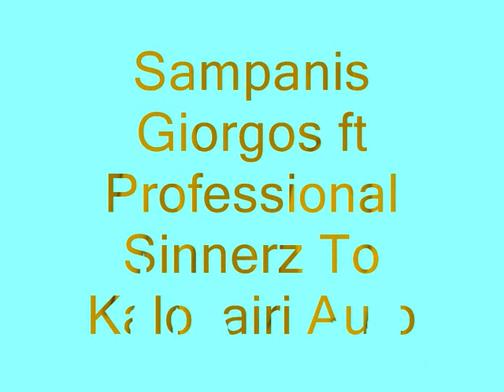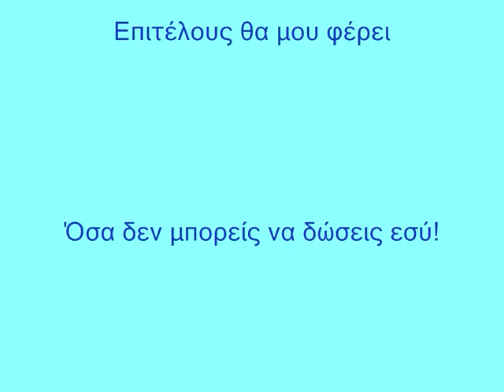To kalokairi auto-Sampanis Giorgos ft Professional Sinnerz.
Στιχοι : Θάνος Παπανικάλου,Αδάμαντας

Αν μου πεις σ'αγαπώ θα 'ναι ψέμα
Σου'χει φύγει εδώ και καιρό
Μα έλα που και χωρίς εσένα
Έμαθα να ζω

Δεν ακούω πια ούτε λέξη
Ότι πω, ότι θέλω εγώ
Η καρδιά μου λοιπόν θα διαλέξει
Ποιο είναι το σωστό

Συνεχώς καλά περνάω
Μες στα μάτια σου όσο κοιτάω
Βλέπω κάτι που μου θυμίζει
Κάτι που μισώ
Συνεχώς καλά περνάω
Και στα χάλια μου σε ζητάω
Μα αποφάσισα απόψε
Να ελευθερωθώ

Γαιτι
Αυτό το καλοκαίρι
Επιτέλους θα μου φέρει
Όσα δεν μπορείς να δώσεις εσύ
Αυτο το καλοκαίρι
Είναι σίγουρο οτι ξέρει
Πως η αγάπη σου δεν είναι αρκετή
Αυτό το καλοκαίρο τα χει ήδη καταφέρει
Να με πάει μακριά σου να βρω
Έναν έρωτα αλήτη που μοσχοβολάει τεκίλα
Κι έχει σπίτι μέσα στον ουρανό,στον ουρανό
Το καλοκαίρι αυτό στον ουρανό

Για την ώρα αραχτος στην αιώρα
Οι επιθυμίες μου ειναι ελαχιστες οποτε τα'χω ολα
Τη δίψα μου καλύπτει με δροσιά η σερβιτόρα
Και οσο για τα υπολοιπα, το καθε τι στην ωρα του
Βρισκομαι εει στο βαθος μακρια απ'το πλανο
Ηλιος,ζέστη,θάλασσα,ξυπόλητος στην άμμο
Αφού ειμαι άνθρωπος τη γη μου απολαμβάνω
Έλα ρε μ'ακούς δεν έχω σημα και σε χάνω..

Απο'κεινα που ξερεις να λες
Απο'κεινα που ειπες σε μενα
Σημερα και χθες
Ενα οσκαρ λοιπον μου θυμιζει
Ποιος ο ρολος που ειχες εδω
Καληνυχτα λοιπον σου αξιζει
Αλλος κι οχι εγω

Συνεχώς...

Ελα μ'ακους,εγω σ'ακουω καμπανα
Ειμαι εδω κι εξερυνω σαν βοσκο Ντε Γκαμα
Μπηκα σ'ενα παιχνιδι φιλε μου αλλο προγμα
Τραβηξα βαλε ομως εφυγα με νταμα
Θα μεινω εδω απ'οτι βλεπω για καιρο
Αφου καιρο δεν ειχα για να παιξω το ξυστο
Ειπα να δω τι βλεπουν οι ανθρωποι στην τυχη
Για να βαλω τελος στο παραμυθι,ωω ναι